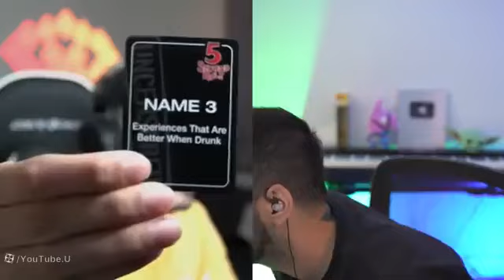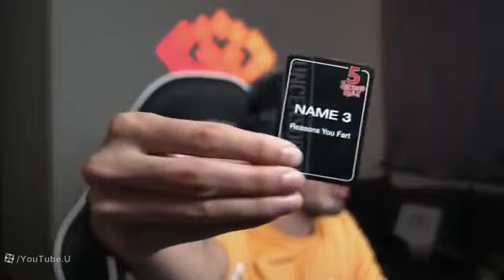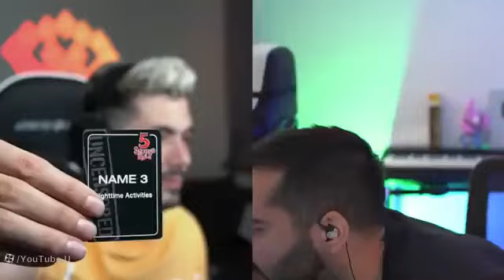چالش مثبت 18 پادشاه کوروش توپیا و فرشاد سایلنت